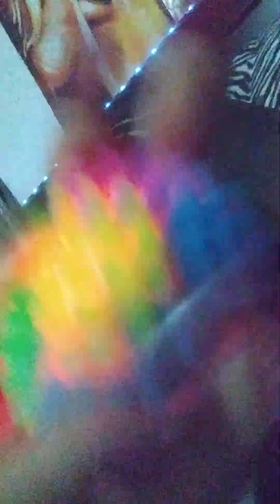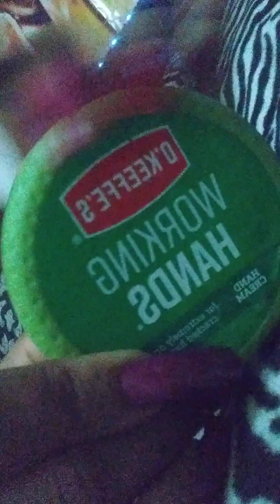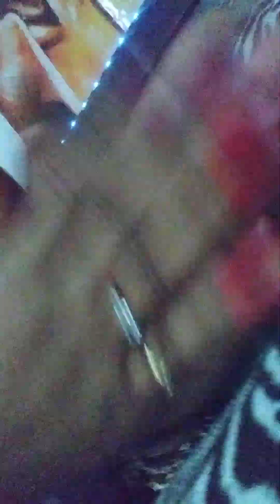asmr reels ucg ucgcreators algorithm internet www love photooftheday likes follow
Basically Birdy is real with real life events in my life. Real Lifestyle of a Growing Adult Woman

Dear Sweet Friend viewing this video I Pray that God Bless you and your Family also and grant you Favor my Friend in all you Do. Amen 🙌🙏